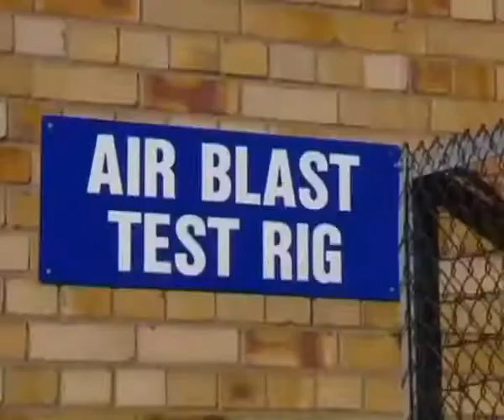Body Flight.divx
A Bodyflight Experience in Bedfordshire England which formed part of Bradley's 2010 Christmas present.